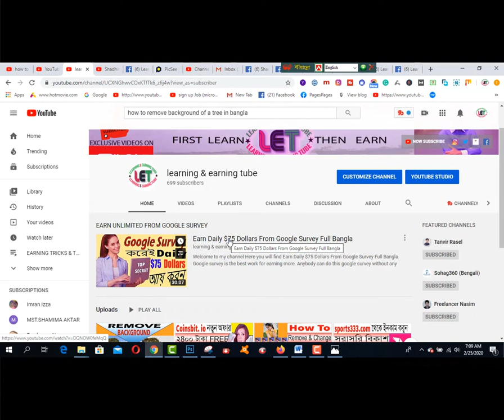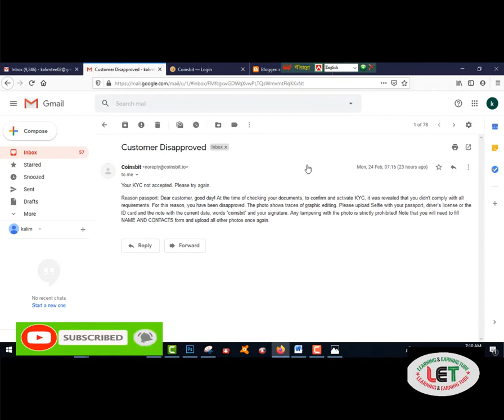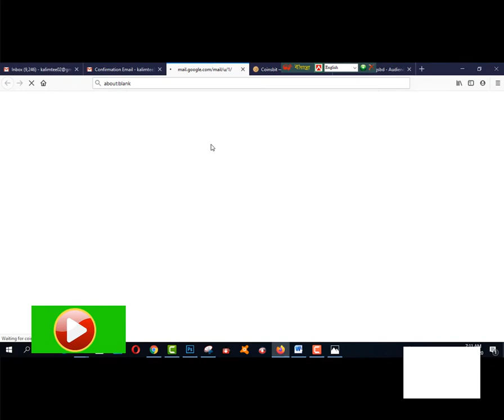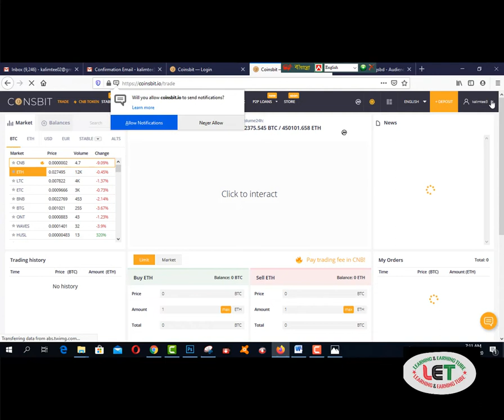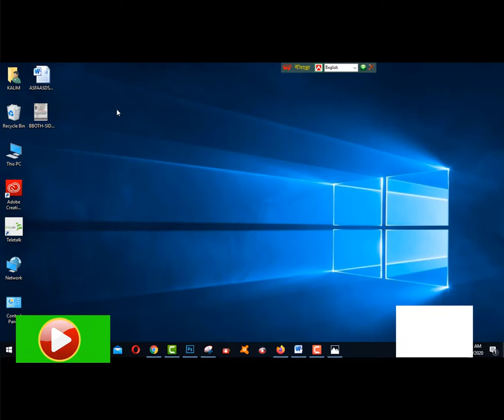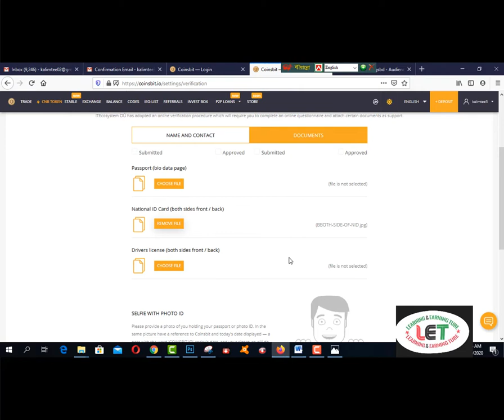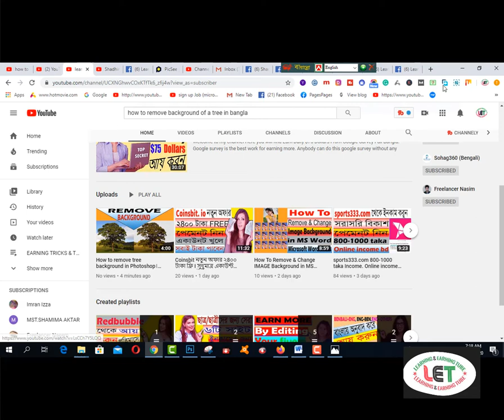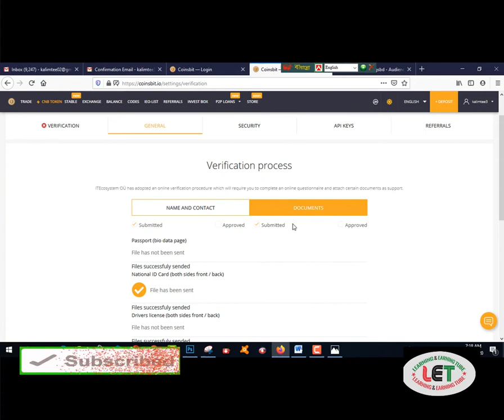Coinsbit কিভাবে ID Verify করবেন? 30000 কয়েন দাম কত?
Here you will find Coinsbit কিভাবে ID Verify করবেন? 30000 কয়েন দাম কত?

coinsbit.io withdraw
coinsbit.io payment proof
coinsbit.io withdraw system
coinsbit.io 30000 coin value
bkash payment
অনলাইন ইনকাম
মোবাইল দিয়ে ইনকাম
ইন্টারনেট থেকে ইনকাম
অনলাইন থেকে ইনকাম
how to
Bangla TutorialCoinsbit.io
coinsbit.io account verification
coinsbit.io withdraw
coinsbit.io payment proof
coinsbit.io withdraw system
bkash payment
অনলাইন ইনকাম
মোবাইল দিয়ে ইনকাম
ইন্টারনেট থেকে ইনকাম
অনলাইন থেকে ইনকাম
how to
Bangla Tutorial
Income Guide
Coinsbit.io

2.  Facebook Group learning & earning tube

1. Earn Daily $75 Dollars From Google Survey Full Bangla
2.Earn more by Fiverr Gig Editing | How To Edit My Fiverr Gig Information ( update 2019)
3.Earn Daily $75 Dollars From Google Survey Full Bangla
4.singapore আইপি  নিজে  নিজেই চেক করুন - singapore visa IPA check MOM Updates 2019
5.Spin & Earn Money App Bkash App Payment | Online Income Bangla 2019
6. Earn and Hire from Bangladeshi site hirekoro.com সরাসরি ১০০% বিকাশ/ব্যাংক পেমেন্ট । *Must watch*
7. Brave browser থেকে মাসে ২২,০০০ টাকা আয় করুন, পেমেন্ট না পেলে আমি দিব
8. how to sign up on 4 Microworkers websites to earn More -2019
9. Upwork English spelling test (U.S version) answers 2019
10. Upwork English spelling test (U.K version) and Answers 2019
11. 2019 Upwork Readiness Test and Answers ( GET 5 out of 5)

12. ৯ টি সাইট থেকে ফ্রিতে সহজে লাখ টাকার আর্থিক অনুদান নিন । পেমেন্টঃ পেপাল ও ব্যাংক
৯ টি সাইট থেকে ফ্রিতে সহজে লাখ টাকার আর্থিক অনুদান নিন ।
13.9 free trusted sites for selling Logo-2019 II Amazing sites for selling logo
14. KajKey.com -থেকে-আয়-করবেন-যেভাবে II how to earn by BID on KajKey.com
15.10 best & free fundraising websites for all-2019 II fundraising websites